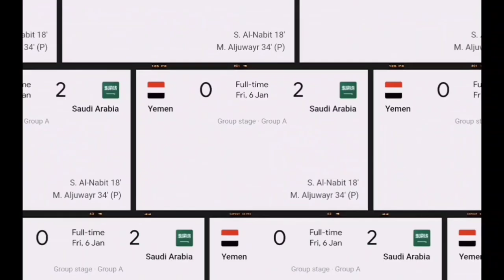Saudi Arabia vs Yemen football arabiangulf cup goals Sumayhan Al-Nabit Musab Al-Juwayr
Saudi Arabia get Arabian Gulf Cup campaign off to perfect start with win over Yemen.
First half goals, and first international goals, from debutants Sumayhan Al-Nabit and Musab Al-Juwayr put the three-time winners in the driving seat at Basra International Stadium
تبدأ المملكة العربية السعودية حملة كأس الخليج العربي بداية مثالية بالفوز على اليمن
tabda almamlakat alearabiat alsaeudiat hamlat kas alkhalij alearabii bidayatan mithaliatan bialfawz ealaa alyaman

MATCH VENUE: Basra (Arabic: ٱلْبَصْرَة al-Baṣrah) Iraq Shatt al-Arab.